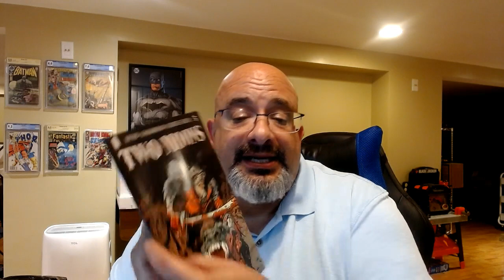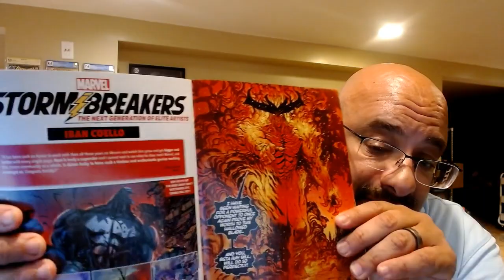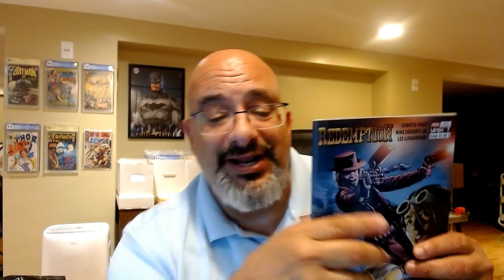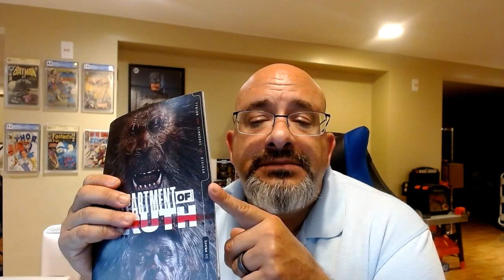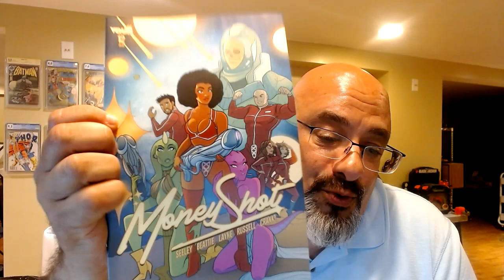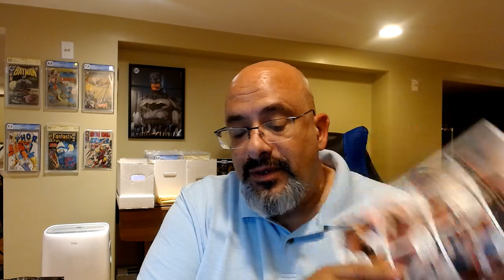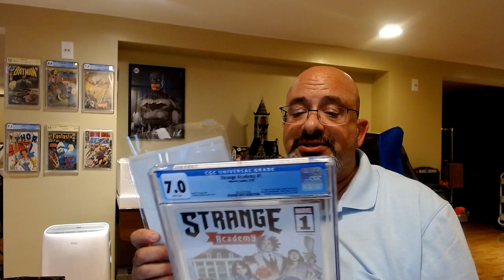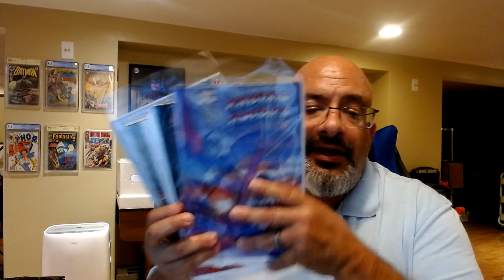Train Wreck!!! Tag Team Thursday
TAG TEAM THURSDAY!
NCBD ( New Comic Book Day ) Pickups

Don't forget I'm part of Tag Team Thursday

Just a Rican and His Comics at

John's Comics with Kids at

Justin from Know Good Comics at